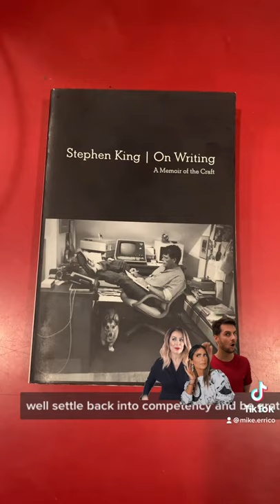Reading Stephen King's "On Writing"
Songwriting lessons from a non-songwriting book by a master.

Music, Lyrics, and Life: A Field Guide for the Advancing Songwriter
Release Date: November 15, 2021
Publisher: Backbeat Books

MUSIC, LYRICS, AND LIFE is the songwriting class you always wish you’d taken, taught by the professor you always wish you’d had. With humor and empathy, acclaimed singer-songwriter Mike Errico examines both the mystery of songwriting and the logistics of life as a songwriter. For years, this set of tools, prompts, and ideas has inspired students on campuses including Yale, Wesleyan, and New York University’s Clive Davis Institute of Recorded Music.

Alongside his musical lessons, Errico investigates larger questions of creativity with a wide range of innovative thinkers: astrophysicist Janna Levin theorizes on choruses; painter John Currin tackles song form; actor Phil LaMarr counsels on cowriting; author George Saunders unpacks authenticity; and much more. The result is that Music, Lyrics, and Life ends up revealing as much about the art of songwriting as it does about who we are and where we may be going.

MIKE ERRICO is a New York-based recording artist, writer, and lecturing professor. His opinions and insights have appeared in the New York Times, the Wall Street Journal, Fast Company, and more.